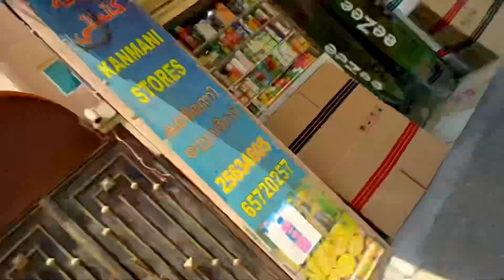My first Job experience in Kuwait||my first time in Kuwait||daily prajulvlog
Welcome to my YouTube prajulvlog